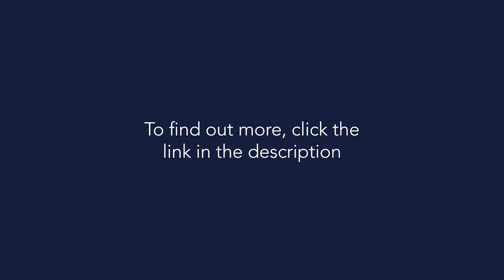Hexatronic Gel Wrap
The Hexatronic Gel Wrap is designed to protect blown-fibre microducts when they are being branched or jointed. Suitable for underground, aerial and direct bury applications.

• IP67
• Operational between -25°C - +60°C
• Fast and easy installation
• Fits over products that are not entirely round
• Stretchable outer jacket
• Dielectric
• Low profile closure
• Re-openable & re-useable
• Ideal for many types of ducted Microduct bundles